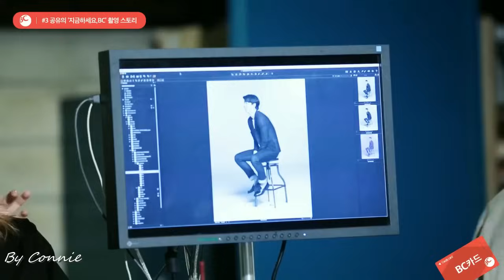공유 ~ そばにいるから ~ Gong-yoo 孔劉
Love his smile.